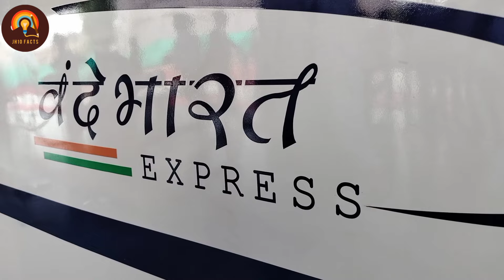उत्तर प्रदेश को मिली एक और वंदे भारत एक्सप्रेस | Meerut-Lucknow Vande Bharat Express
उत्तर प्रदेश को मिली एक और वंदे भारत एक्सप्रेस

Meerut-Lucknow Vande Bharat Express

There is good news for passengers travelling from Lucknow to Meerut. Now they are going to get a high-speed train. The third Vande Bharat train passing through Moradabad division will soon be seen running on the tracks. Permission has been granted for its operation between Meerut and Lucknow. Prime Minister Narendra Modi will flag off this train on August 31.

The train will reach Lucknow via Hapur-Moradabad-Bareilly. It will be operated on the same route as Rajyarani Express.

After the information was released by the Prime Minister’s Office and the Railway Board, the divisional railway administration has started preparing for it. Many passengers will be able to experience the first journey for free.

The railways will issue passes to some selected passengers. This train with chair car bogies will have general chair car and executive class tickets. This train will reach from Moradabad to Lucknow in five hours and Meerut in less than two hours.

Rajyarani Express reaches Meerut from Moradabad in two and a half hours and Lucknow in five and a half hours. However, the railways have not yet decided the date for the regular operation of this train. Departmental experts say that within a week of inauguration, it will start running regularly. Fares will also be announced on September 1. The fare from Moradabad to Lucknow in Anand Vihar-Lucknow Vande Bharat is Rs 1050 in chair car and Rs 1865 in executive class.

Four Urs special trains will provide relief